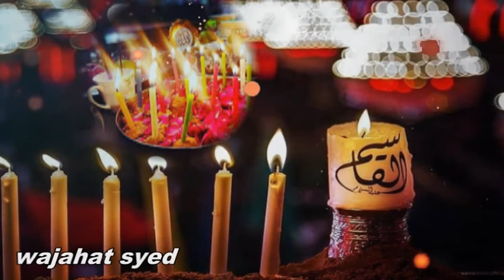Pashto noha.. shah qasim wrasi raghla 2020